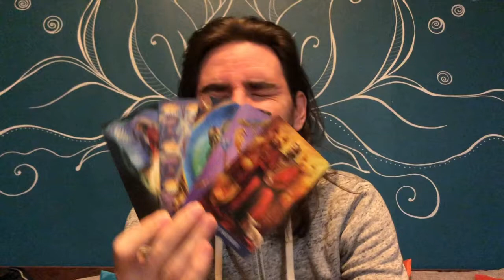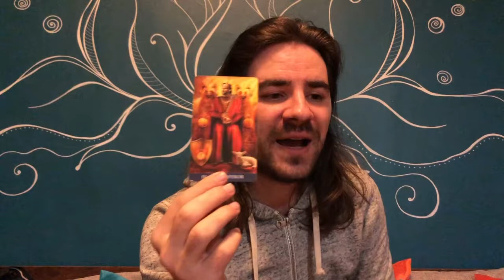💖🛑CANCER! NOW U WILL KNOW IF THEY REALLY LOVE YOU AND WHO IS NOT ON UR SIDE! JAN 11-17 2021 TAROT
💖🛑CANCER! NOW U WILL KNOW IF THEY REALLY LOVE YOU AND WHO IS NOT ON UR SIDE! JAN 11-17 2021 TAROT Want to learn how to read tarot cards like me? Take 12 Hour Major Arcana Tarot video courses and how to make tarot predictions in love and career for each tarot card, my special spread that I use, and get a free 1-hour tutorial with me and get the Minor Arcana courses by click on the link on the website.